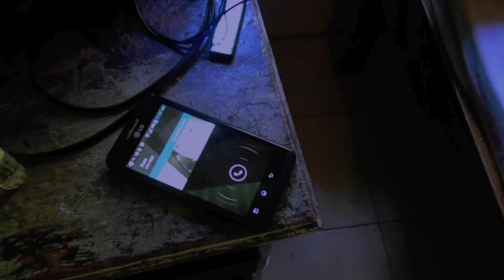DICE - GIVE THANKS FOR LIFE(OFFICIAL VIDEO) 2014 DANCEHALL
YVE Presents
Dice - Give Thanks For Life(Official Video)
2014 Dancehall
Directed By Maga, Dice & Duss
Shout Out to Our Fans
Check Out Dice - Give Thanks For Life (Official Video)
Grenada Dancehall
Ravers Riddim